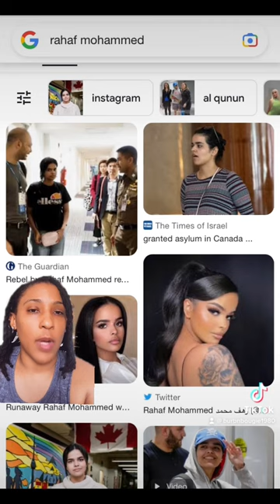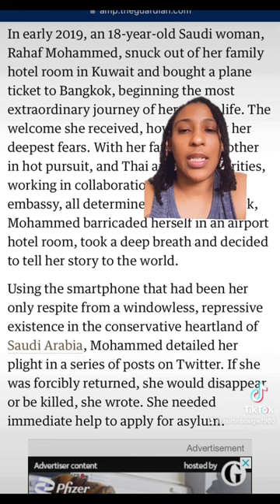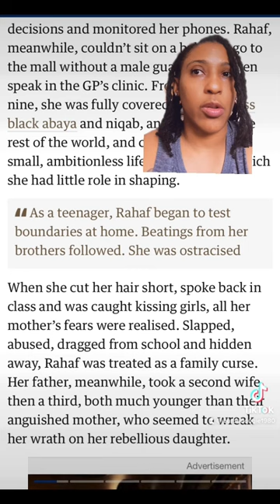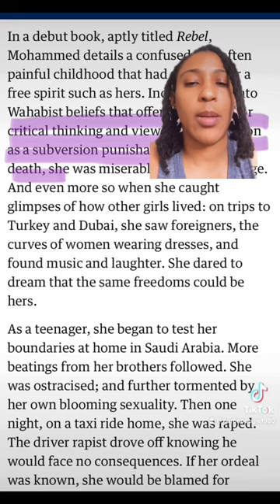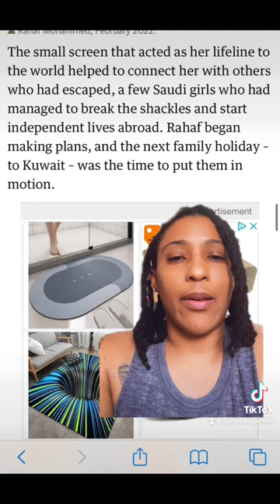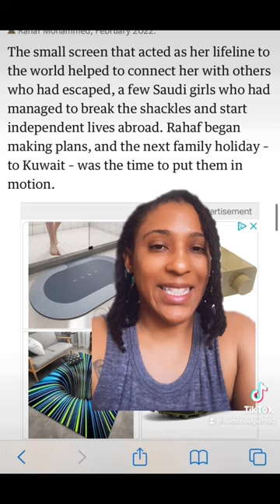The Rahaf Mohammed story and life for women and girls in Saudi Arabia.